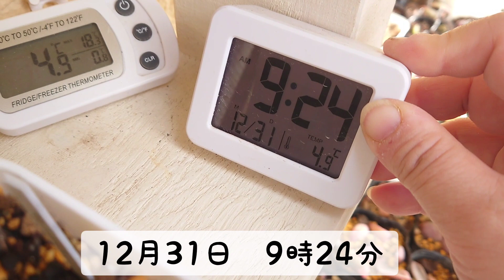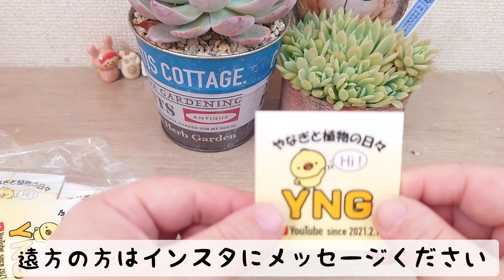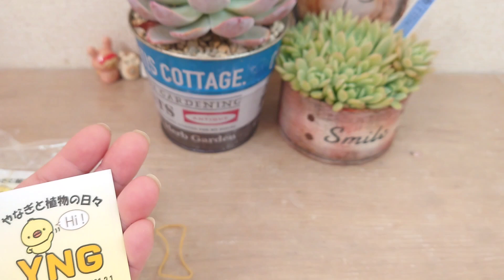｟多肉｠2号2.5号がずらーり‼️狩りのご参考に✨お知らせも(笑)｟植物｠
だいぶんは早足でお届けしましたが、
品種紹介です💡

2022年多肉のおかげで色んな人に出会え、
楽しく過ごせました！
みなさんのおかげです♡♡
2023年も張り切って頑張りますので

とりあえずの目標は3月の
多肉ミーティングを成功させる！！！

やったるでぃ🙌💕

ミュージシャン: Koichi Morita